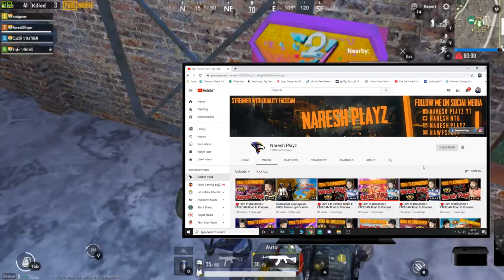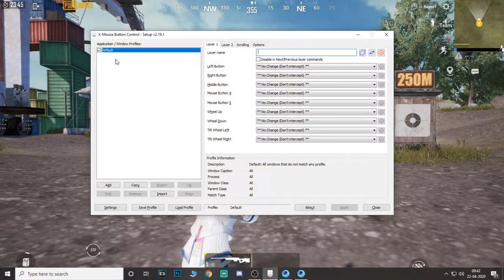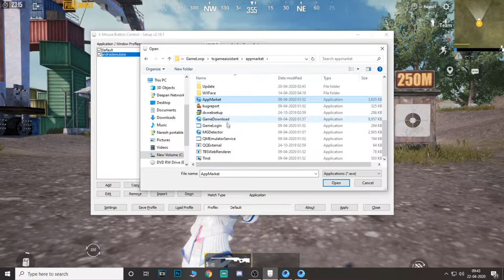PUBG Mobile SECRET APP TO BECOME A PRO SNIPER | PUBG Tips & Tricks | NARESH PLAYZ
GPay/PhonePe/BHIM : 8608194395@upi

Get Socialistics :-

Steam            : Naresh_Playz
SocialClub     : Naresh_NTG
Epic Games  : x_NareshXHyper_x
Origins           : NareshNTG

Basic Courtesy :-
►Respect Moderators.

My Specifications :-
MotherBoard : Gigabyte H110M-S2 Ultra Durable
GPU : Geforce GTX 1050 TI 4 GB
CPU : Intel I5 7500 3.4 Ghz
Memory : 16 GB 3100 Mhz
HDD : 1 TB SATA
SSD : 140 GB
Monitor 1 : LG HD Plus 75hz
Monitor 2 : LG HD Ready 60 Hz
Headset :Redgear HellFury 7.1 Professional Gaming Headphones with Mic
Keyboard & Mouse : Zebronics Transformer Gaming COMBO
Internet Speed : Airtel 100 Mbps 500 GB + Carryover @999
                                        10   Mbps Upload Speed

நல்லதே நினை
நல்லதே செய்
நல்லதே பார்